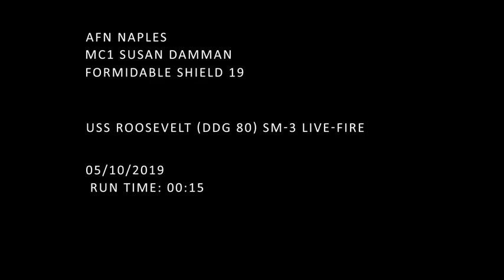Raytheon Standard Missiles fired in Formidable Shield 19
The Arleigh Burke-class guided-missile destroyer USS Roosevelt (DDG 80) fires Raytheon-built missiles during exercise Formidable Shield 2019. Formidable Shield improves allied interoperability in a live-fire, integrated air and missile defense environment using NATO command and control reporting structures. Nine nations participated with ships and aircraft, including Canada, Denmark, France, Italy, the Netherlands, Norway, Spain, the United Kingdom and the United States.